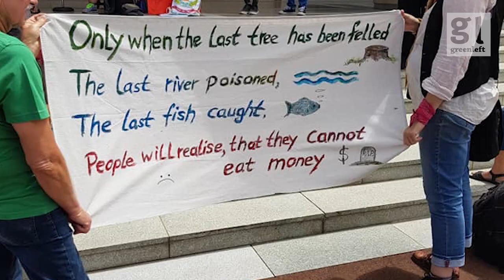Fix NSW rally leads off this week’s Activist Report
Fix NSW rally leads off this week’s Activist Report along with the latest feminist, environment and refugee protests.